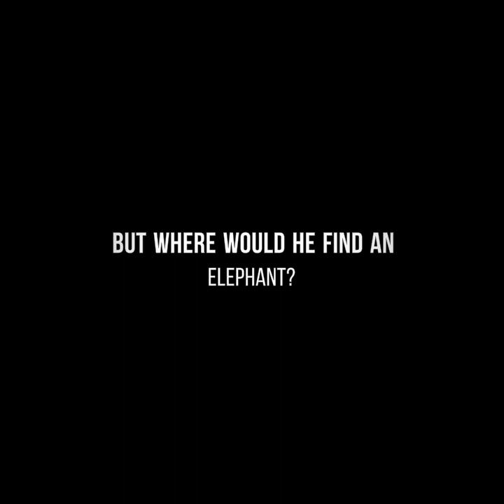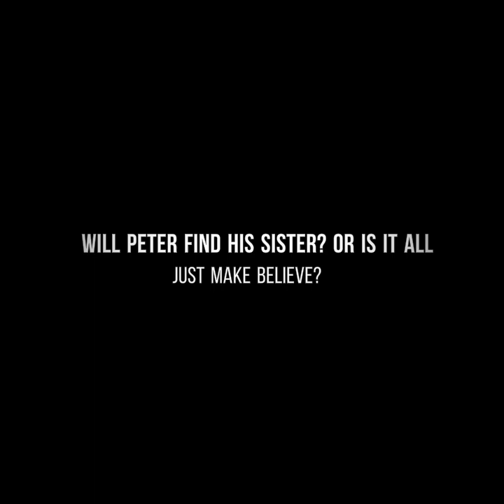The Magician's Elephant Book Trailer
Peter's life changes forever with a single coin.